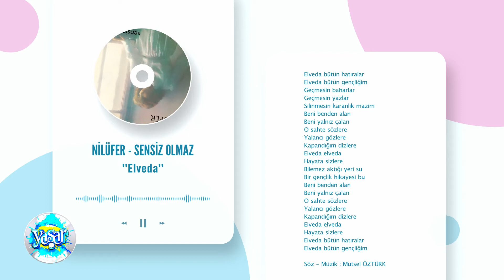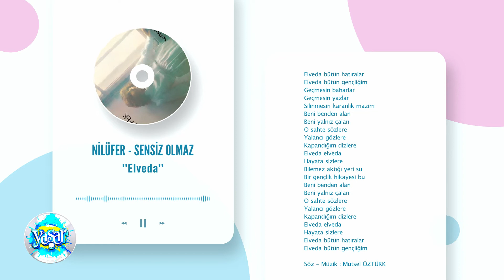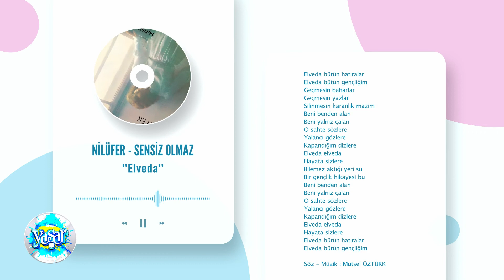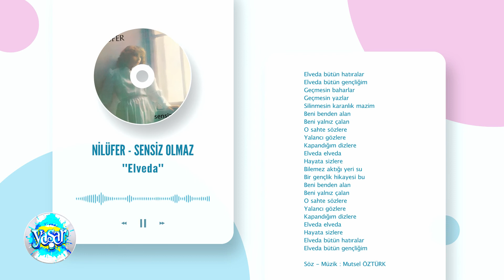Nilüfer-Sensiz Olmaz ''Elveda''